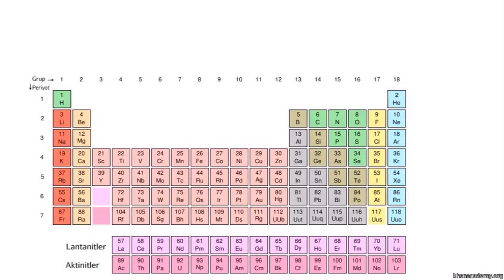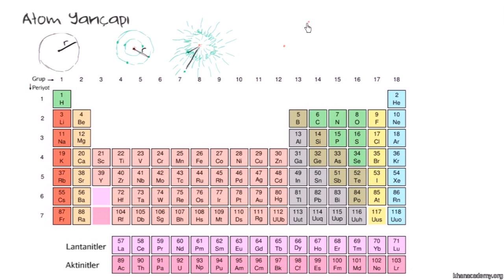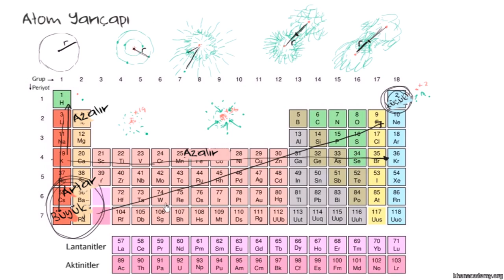Atom Yarıçapı (Kimya / Periyodik Tablo)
Atomic radius trends on periodic table